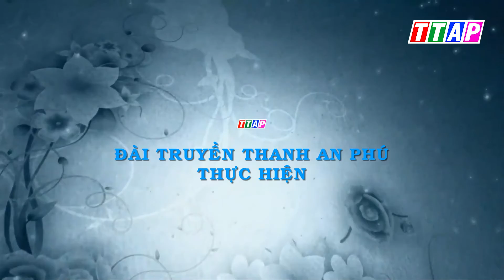Huyện An Phú triển khai công tác phòng, chống dịch Covid-19 trong giai đoạn hiện nay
Chiều 01/12, Ban Chỉ đạo phòng, chống dịch bệnh Covid-19 huyện An Phú tổ chức cuộc họp triển khai công tác phòng, chống dịch trong giai đoạn hiện nay, ông Đoàn Bình Lâm, Phó Chủ tịch UBND huyện, Phó Trưởng Ban chỉ đạo phòng, chống dịch bệnh Covid-19 huyện chủ trì cuộc họp.